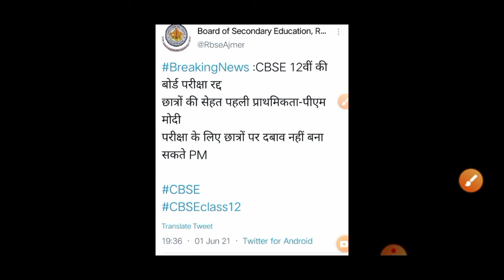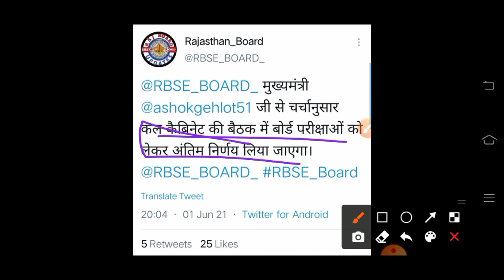Board Exam cancel।Board Exam News Today। board Exam 2021 News।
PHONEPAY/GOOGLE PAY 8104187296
राजस्थान बोर्ड एग्जाम होंगे या नहीं